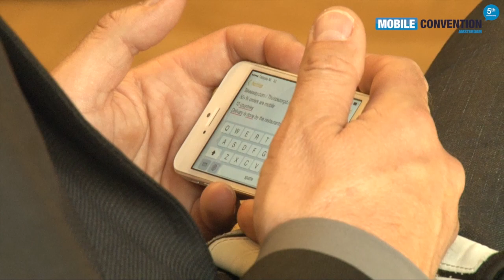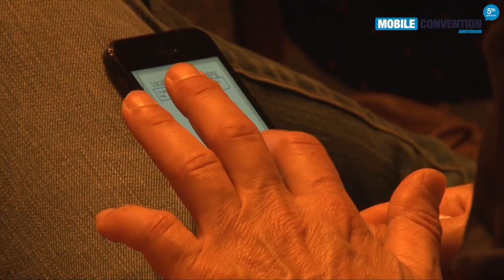Official Aftermovie | Mobile Convention Amsterdam 2014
Mobile Convention Amsterdam went beyond mobile. Not only did MCA particularly spent attention to wearables and IoT, it was as well about people and ownership: mobile does not own you. You are in charge.

Pocket Universes
Louisa Heinrich spread a somewhat controversial opinion and vision on mobile. On one hand, she's like a lot of people addicted to her mobile phone. It's not for nothing she calls them little 'pocket universes'. On the other hand she is struggling against the addictiveness of staring at its screen hundreds of times a day. She wants to regain control, but still begs developers to keep developing awesome things. "But please, let it be about people", Heinrich said.

Disruptive taxi app Uber gains control as well as it revealed more functions in its taxi application. Niek van Leeuwen explained how and why Uber will be controlling more aspects of worldwide transportation and to which extend Uber users are able to choose their own method of transportation.

Hybrid messaging: SMS and Push
Hybrid messaging will be future for mobile messaging, stated Jeroen van Glabbeek in his presentation. Hybrid messaging combines SMS text messages and push notifications, making it the infallible way of communicating between companies and their clients and governments and civilians.

Here's a MindShift
Forrester's Thomas Husson revealed the book 'The Mobile Mindshift'. The mobile mind shift is the expectation that I can get what I want in my immediate context and moments of need. "Your customers and employees are making this shift, now. This shift means the battle for your customer's attention will be waged in mobile moments — anytime that customer pulls out a mobile device."

SmileWorld
Consumers and getting to know them better is important for The Coca-Cola Company too. José Antunes explained how his company is getting to know its consumers better: by launching a social network app called SmileWorld. On the platform, Coca-Cola consumers share pictures and other content and review a variety of products.

Recapitulatory, all the above mentioned -- whether it's clients, passengers, mobile users or employees -- designate mobile is about people. The mobile world is emphatically concentrating on user experience and people's demand.

On May 22nd the Mobile Convention Amsterdam 2014 was held. It was a very special edition because the Mobile Convention Amsterdam have celebrated their 5th Anniversary. The Mobile Convention Amsterdam hosted a lot of very inspiring speakers like Coca Cola, LinkedIn, Uber, StartUps, Forrester and others. The Mobile Convention Amsterdam 2014 was a big success. Over 800 people came here from several countries and with different Backgrounds.It was the first time that the Mobile Convention Amsterdam had 4 events in one. The several topics were Mobile Marketing, Mobile Commerce, Mobile Payments and Mobile Enterprise.
CM Telecom and Emerce are the co-founders of Mobile Convention Amsterdam (MCA).

Speakers and representatives from LinkedIn, GE, Facebook and Forrester shared their unique insights. For the presentations visit:

CM and Emerce hopes to see you next year!

ABOUT MOCO (previously known as Mobile Convention)

MOCO is a cross-media platform with physical events, online video reports and an on- and offline community for professionals who wants to move forward in the mobile space.

ABOUT CM TELECOM (FOUNDER OF MOCO)

SECURITY
 * One Time Passwords (OTP, 2FA, Two Factor Authentication)
 * Hybrid OTP